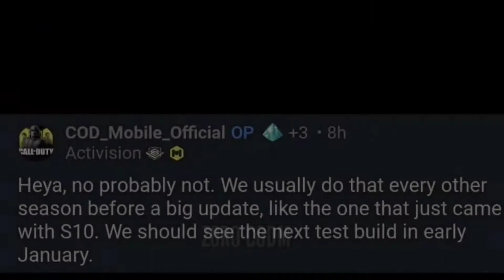CODM SEASON 11 NEW MAP SNOWBALL EVENT CODM || NEW SEASON 11 BETA SERVER || CODM S10 LEAKS